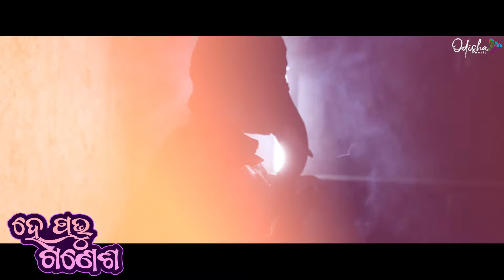He Prabhu Ganesh (ହେ ପ୍ରଭୁ ଗଣେଶ)// New Odia Bhajan // Sourav Bhardwaj // New Ganesh Bhajan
Enjoy Sourav Bhardwaj's new Odia Bhajan masterpiece, "He Prabhu Ganesh," a soulful devotional song that will touch your heart and uplift your spirit.

Song Credits
👉Song : He Prabhu Ganesh
👉Singer : Sourav Bhardwaj
👉Lyrics : Jagannath Choudhury
👉Arrangement : 2BU
👉Rec & Mixing : Pabitra Studio
👉Poster : Chiku

SHARE this with your loved ones. Keep Sharing, Keep Loving!

"ODISHA MUSIC" ପ୍ରସ୍ତୁତ ଏହି ଭିଡିଓଟି ଯଦି ଭଲଲାଗିଥାଏ ତେବେ ଆମ channel କୁ Like ଏବଂ Share କରନ୍ତୁ I ଆମ ସହ ଯୋଡିହୋଇ ରହିବା ପାଇଁ ଏବଂ ସବୁଦିନ ନୂଆ ନୂଆ video ର  Notification ପାଇବା ପାଇଁ  "ODISHA MUSIC "  ର YouTube Channel କୁ Subscribe କରନ୍ତୁ ଓ Bell 🔔 ର Button ନିଶ୍ଚୟ ପ୍ରେସ୍ କରନ୍ତୁ I ଧନ୍ୟବାଦ

LISTEN THIS SONG IN ALL DIGITAL STREAMING PLATFORM